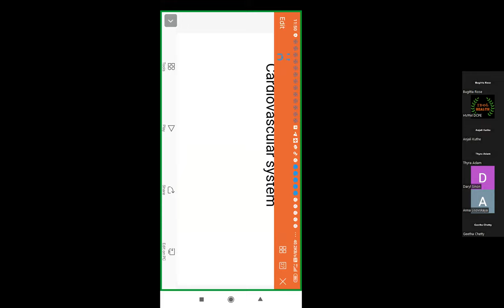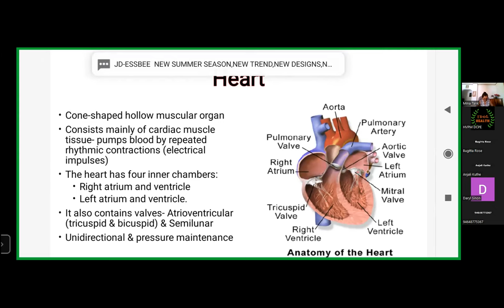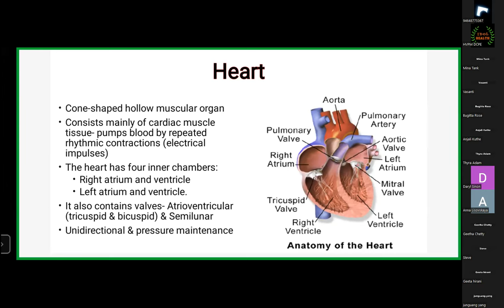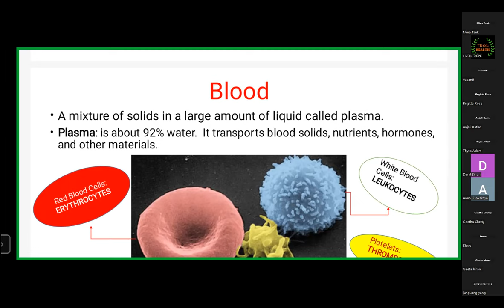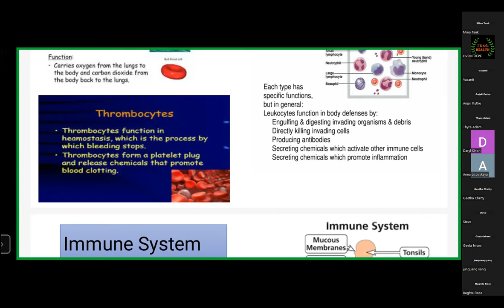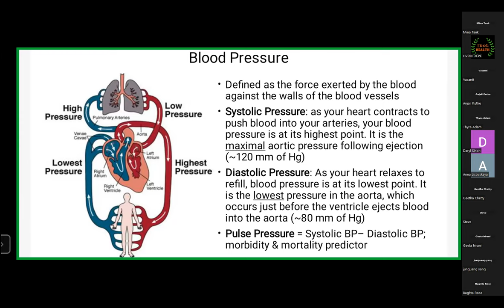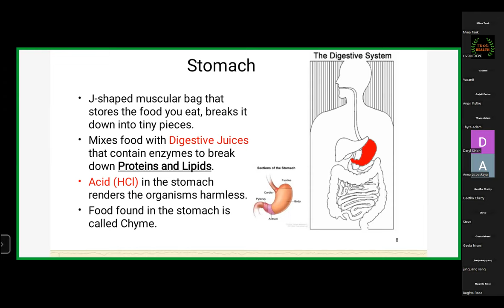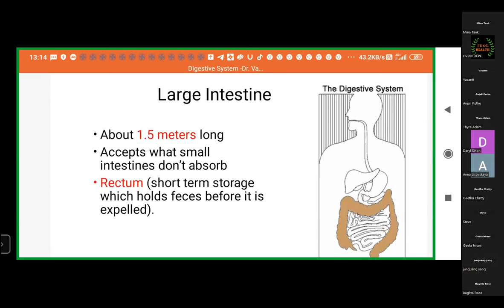Cardiovascular system by Dr Anjali Kuthe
Shree Hanuman Vyayam Prasarak Mandal, Amravati